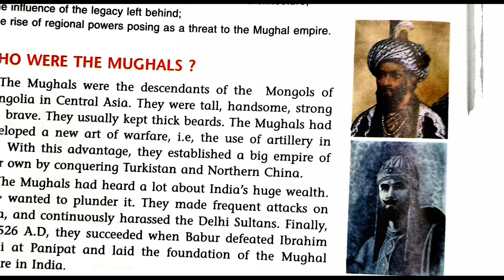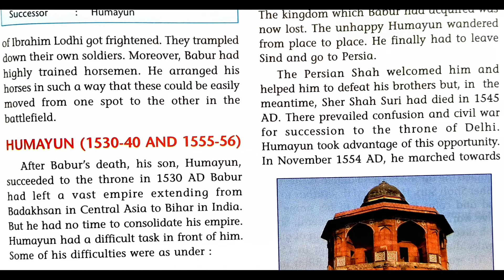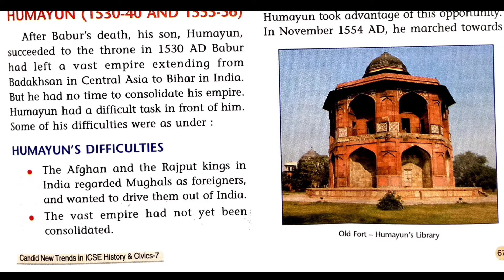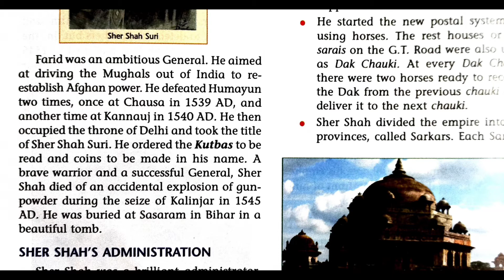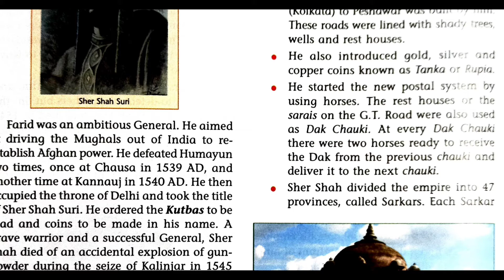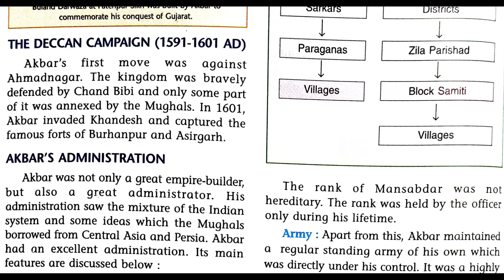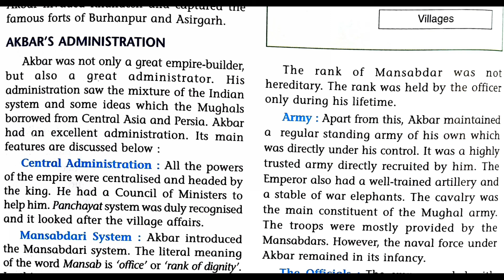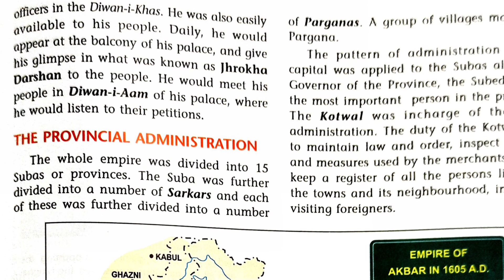The Mughal Empire - 1 (PART 1) Class 7 SS (History) Chapter 6 Explain हिंदी में ICSE